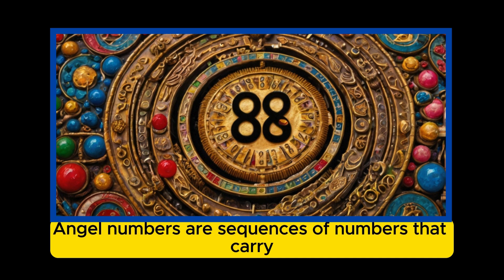Angel Number 8888: A Guide To Personal Growth And Prosperity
In this video, we explore the powerful significance of angel number 8888 and how it can influence your life. Learn how this angel number is a beacon of financial prosperity, personal growth, and harmonious relationships. Discover what it means when you keep seeing 8888 and how to respond to this divine message to fully embrace the blessings it brings.

🔹 Topics Covered:

The Numerology of Angel Number 8888
Financial Prosperity and Success
Personal Growth and Overcoming Challenges
Harmonious and Supportive Relationships
How to Respond to Angel Number 8888
🔹 Key Takeaways:

Understand the amplified energy of the number 8 in 8888.
Recognize the signs of upcoming financial blessings.
Embrace personal growth and transformation.
Foster healthy and balanced relationships.
Use visualization and gratitude to align with the positive vibrations of 8888.